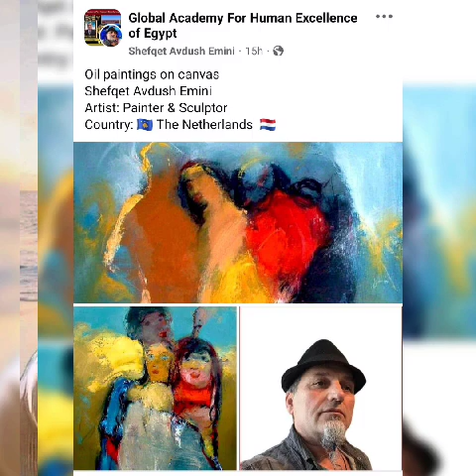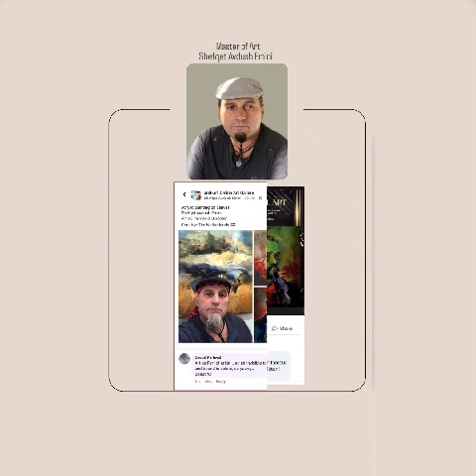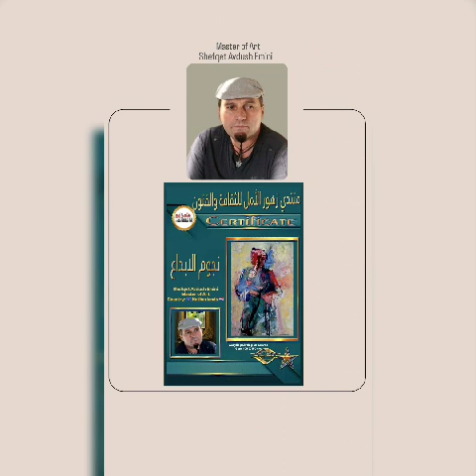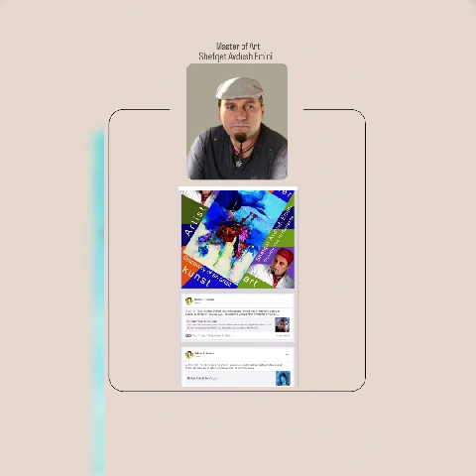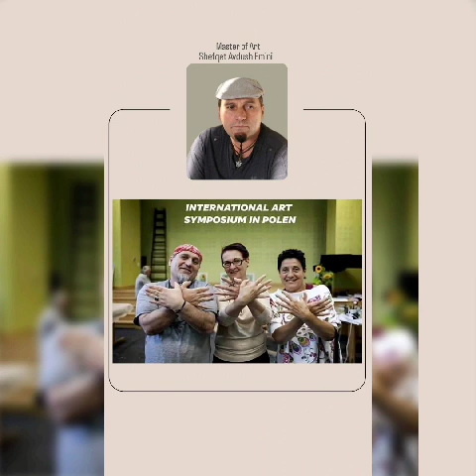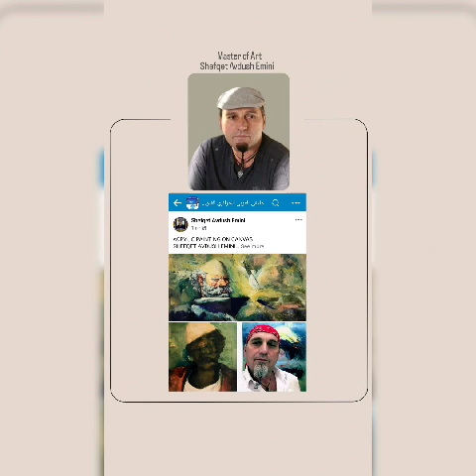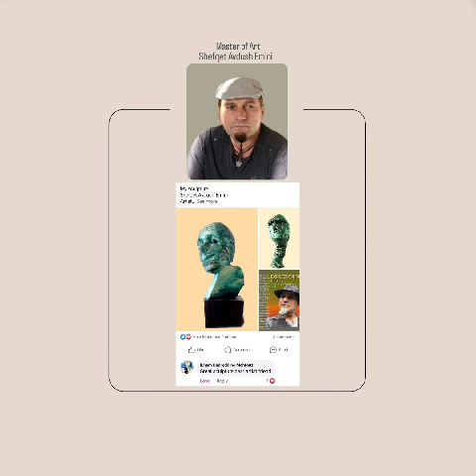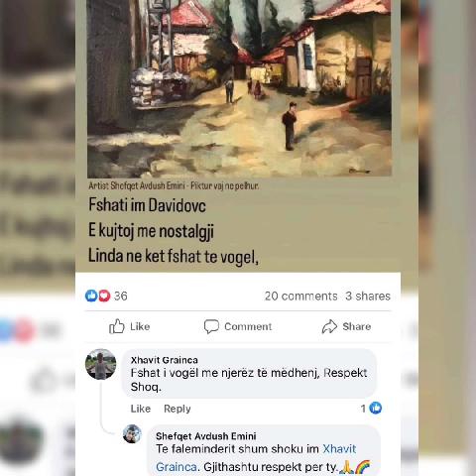Artist Shefqet Avdush Emini